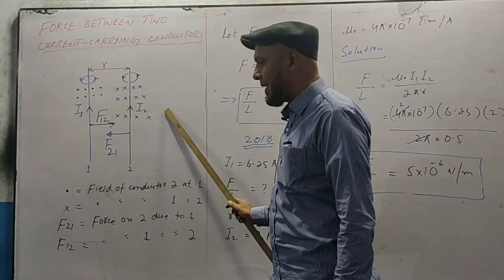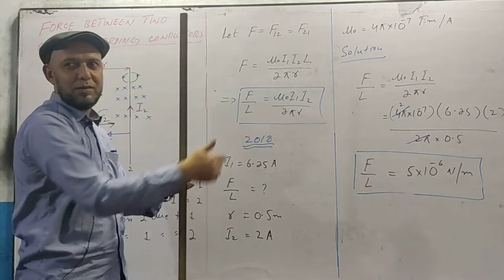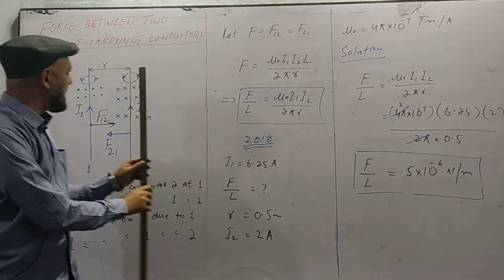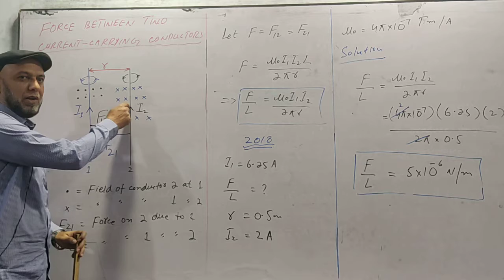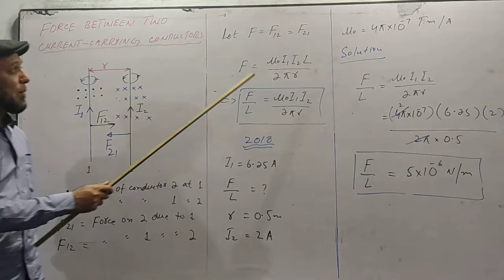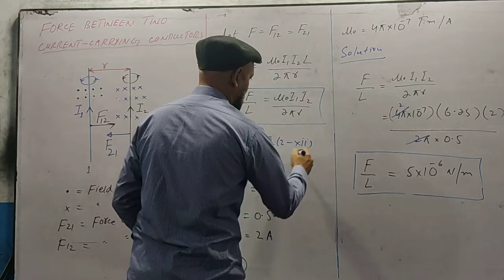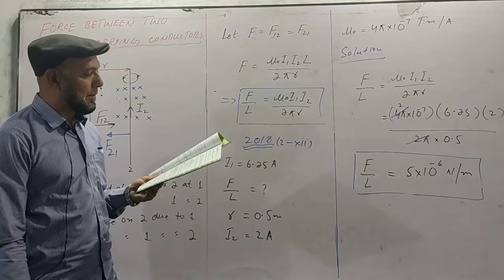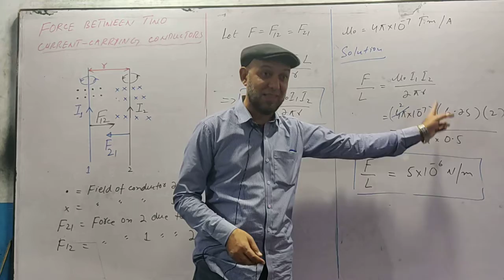XII PHY_Chap 14_Lec 9.2_Force between two parallel current carrying conductor || by Zaibian Academy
Two parallel current carrying  conductors attract or repel each other depending upon direction of current. Each exert a force on another.

Zaibian Academy
ZaibianAcademy